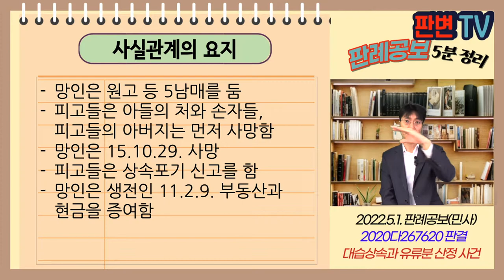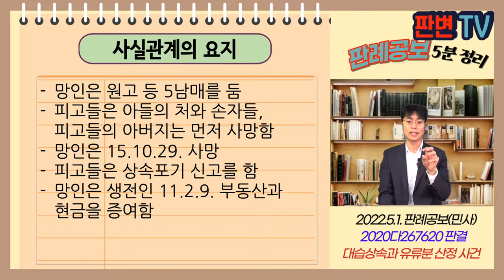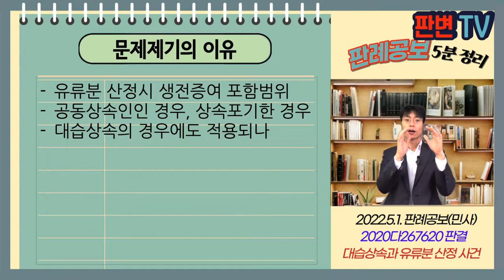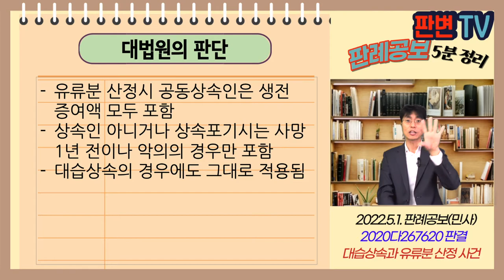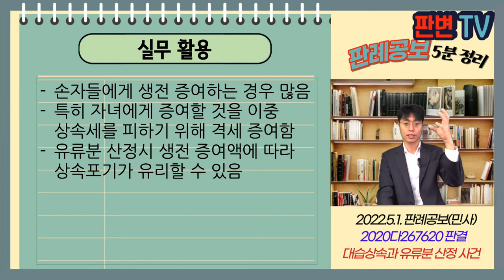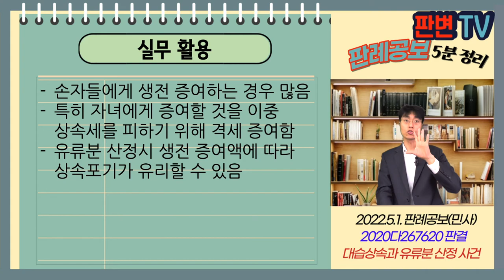대습상속과 유류분 산정 사건 [22.5.1.자 판례공보(민사)]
대습상속과 유류분 산정 사건
별 2개

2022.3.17. 선고 2020다267620 판결
구상금

원고 망인의 자녀들(상고인)
피고 망인의 손자들

상고기각

망인은 원고 등 5남매를 둠
피고들은 아들의 처와 손자들, 피고들의 아버지는 먼저 사망함
망인은 15.10.29. 사망
피고들은 상속포기 신고를 함
망인은 생전인 11.2.9. 부동산과 현금을 증여함

유류분 산정시 생전증여 포함범위
공동상속인인 경우, 상속포기한 경우
대습상속의 경우에도 적용되나

유류분 산정시 공동상속인은 생전 증여액 모두 포함
상속인 아니거나 상속포기시는 사망 1년 전이나 악의의 경우만 포함
대습상속의 경우에도 그대로 적용됨

실무활용
손자들에게 생전 증여하는 경우 많음
특히 자녀에게 증여할 것을 이중 상속세를 피하기 위해 격세 증여함
유류분 산정시 생전 증여액에 따라 상속포기가 유리할 수 있음